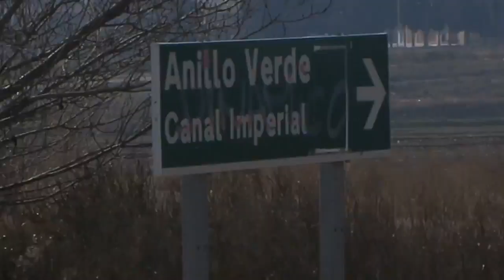La Cartuja Baja